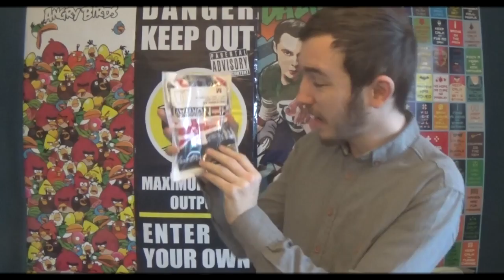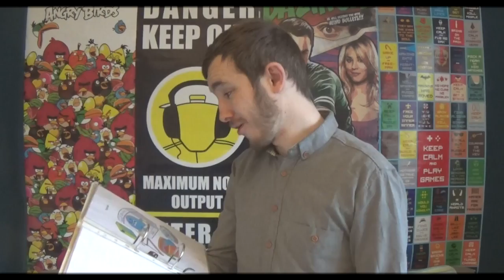Mine Julegaver 2015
BESKRIVELSE: I denne serie klarer R&C Udføresler! I dag er der endnu en dansk video fra Lord The Christian fra R&C, som fremviser hans julegaver fra d. 24 December 2015! Så som køkkenudstyr, krukke, bøger mv! Jeg håber dette bliver en sjov og underholdende video for jer, selvom jeg er lidt skør! xD

Frederiksberg, 1879